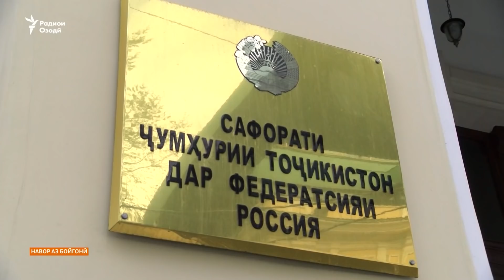Сархатти рӯйдодҳои 12-уми январи соли 2022